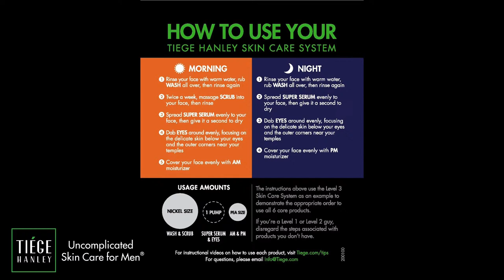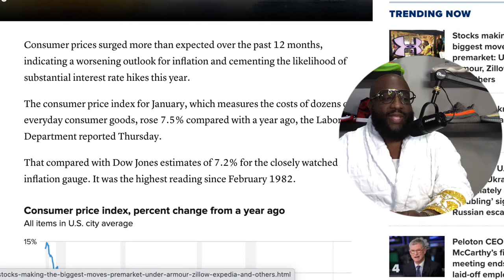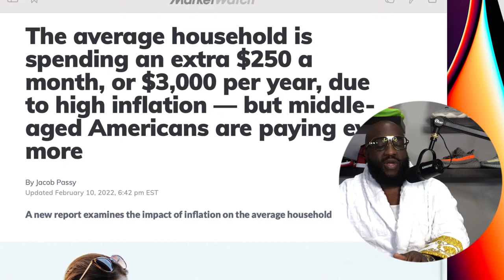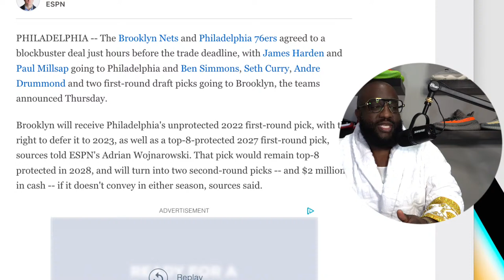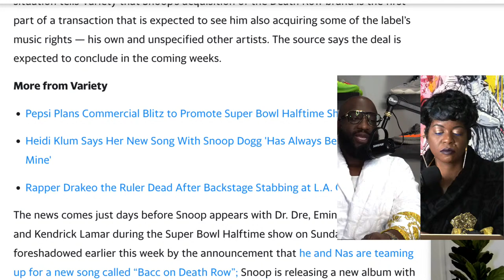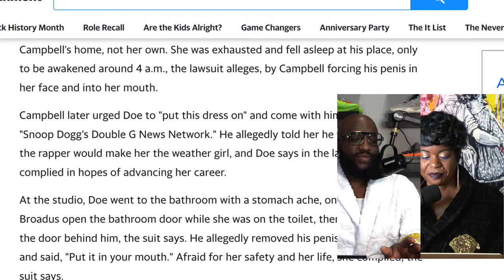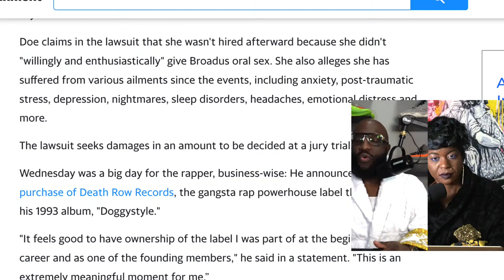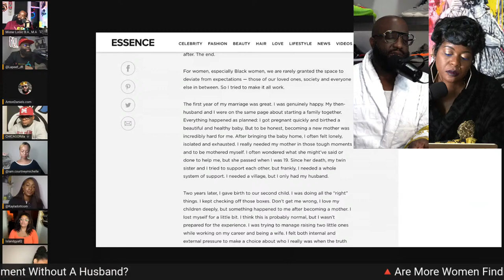Women today are BROKE and BROKEN without strong men in their lives | @LapeefNetwork Review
Mail:
Anton Daniels